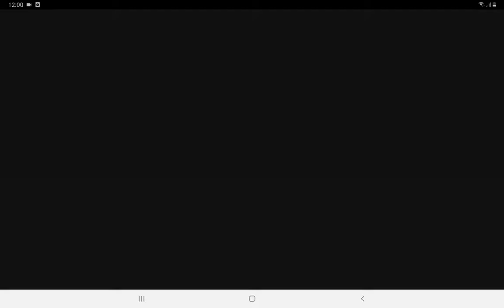yeni oğru oyununu oynadıg və evləri soğana çevirdik 😁😁😁